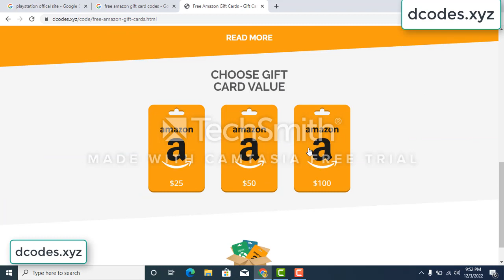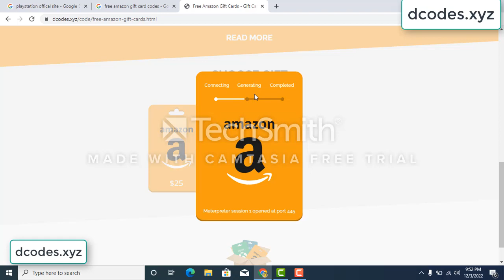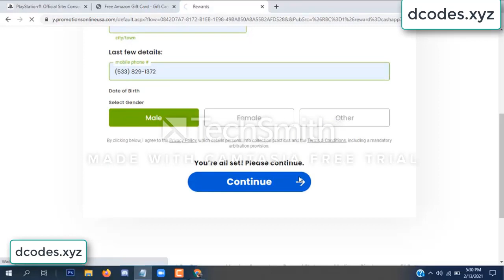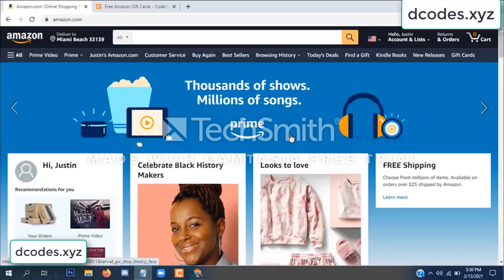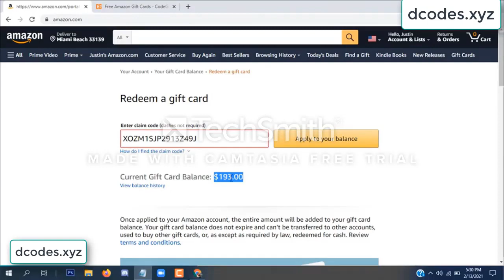amazon free gift card codes \\\ free amazon gift card codes 2022